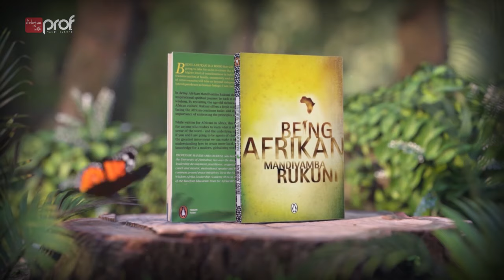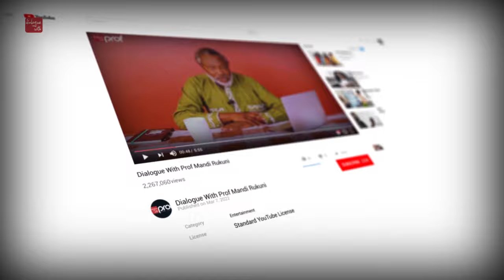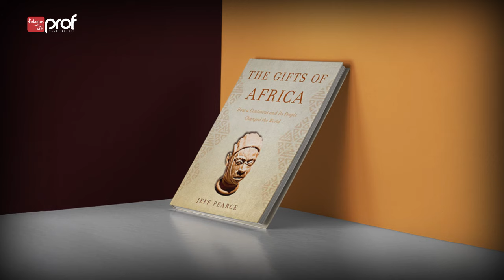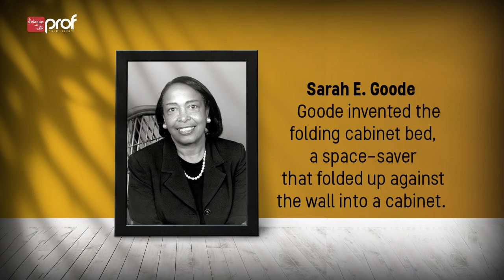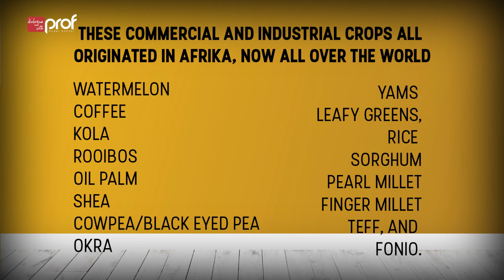How Afrikans Shaped The World | Dialogue With Prof Mandi Rukuni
In this episode, Prof Rukuni corrects another misconception around Brand Afrika – that of Afrika as a people have contributed little to human progress – Not good for Brand Afrika as this invites further exploitation and limited deal structuring power. By upgrading BRAND AFRIKA we automatically accelerate pace of economic growth and attractiveness of our manufactured products and services...

How Afrikans Shaped The World | Season 02 Episode 06

Our Theme for 2022 will be
”Whoever controls Afrika runs the world.” It follows therefore that ‘An Afrika that controls Afrika is the next superpower after USA & China.’